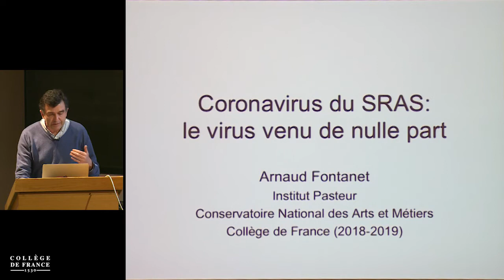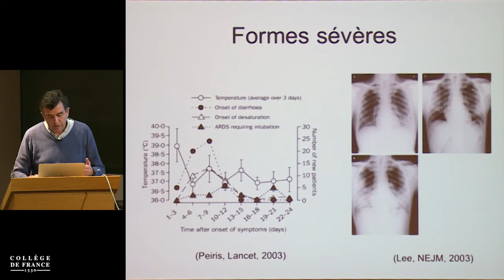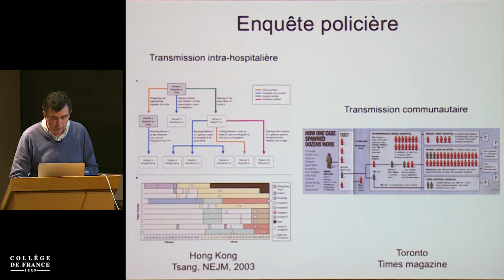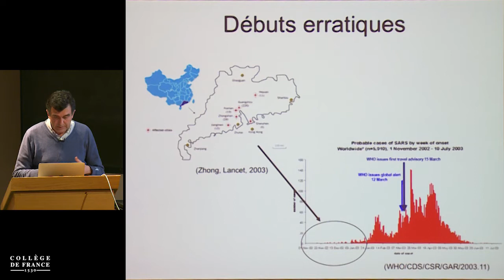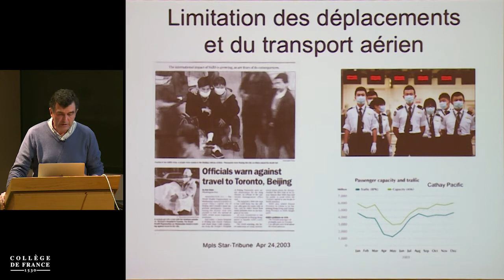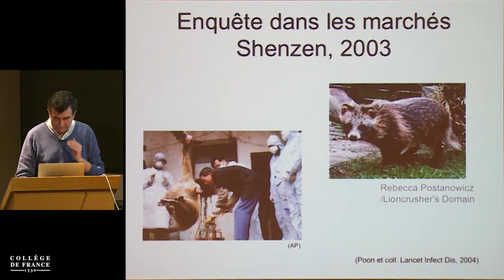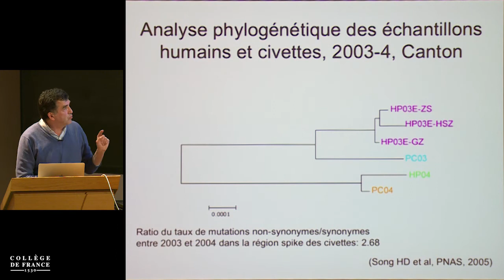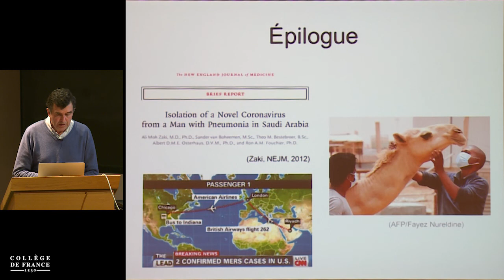Les pandémies (3) - Arnaud Fontanet (2018-2019)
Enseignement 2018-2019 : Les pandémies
Cours du lundi 18 février 2019 : Coronavirus du SRAS : le virus venu de nulle part

Intervenant(s) : Arnaud Fontanet, Professeur au Conservatoire National des Arts et Métiers et à l'Institut Pasteur

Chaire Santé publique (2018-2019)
Professeur : Arnaud Fontanet